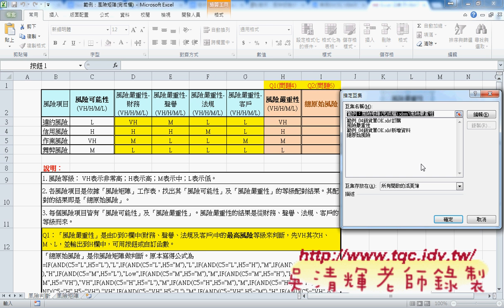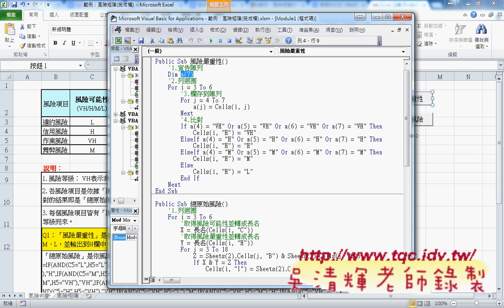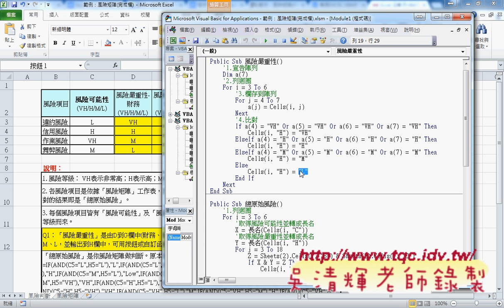04 範例風險矩陣之風險嚴重性VBA說明東吳EXCEL VBA雲端資料庫 吳老師1